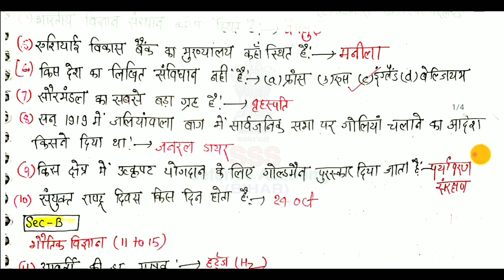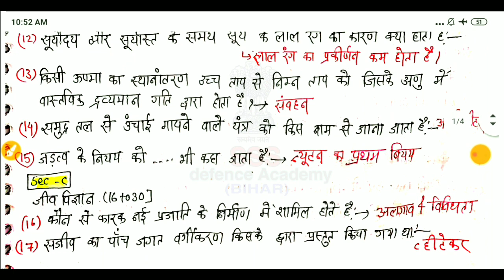Army NA original question 2021/army Lucknow NA original questions paper 2021/army nursing assistant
Army NA original question 2021/army Lucknow NA original questions paper 2021/army NA previous papers

Army technical original question paper 2020 आर्मी टेक्निकल पेपर 2021Trichy army technical paper 2021

Army technical original question paper 2020 Danapur/आर्मी टेक्निकल प्रश्न /Danapur army paper pdf🇮🇳🔥

Army technical original question paper  2020/आर्मी टेक्निकल प्रश्न पत्र/army original paper /RO Danapur

Indian army Clark original question paper 01 Nov 2020/army Clark paper/Jabalpur army Clark paper pdf

Army technical original question paper 2020/आर्मी टेक्निकल पेपर 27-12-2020/army technical paper 2021

army Clark original question paper 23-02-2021/MEG centre Bangalore army Clark paper/army Clark paper

army GD original paper 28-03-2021//BEG & ROORKEE (AMB)/army original gd previous question pdf/army

army GD original paper 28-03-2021 ASC centre No 1  Bangalore//army original gd previous question pdf

army tradesman original question/Danapur army tradesman original paper 2020/दानापुर आर्मी पेपर 2020

army GD original paper 1nov 2020 Ladakh scouts/army GD paper/army original gd previous question PDF

army tradesman original paper 2020/Army tradesman Paper LADAKH SCOUTS/Army TDN previos question PDF